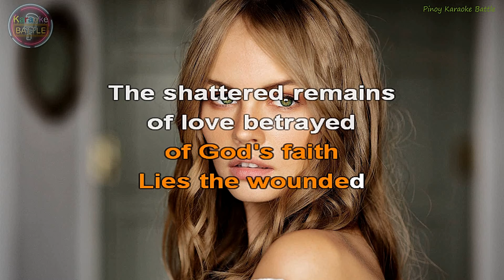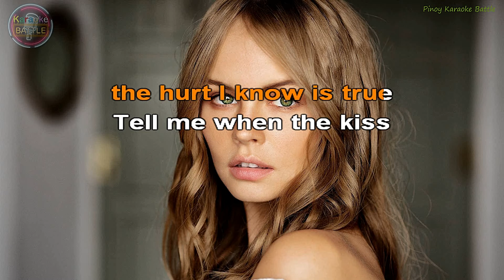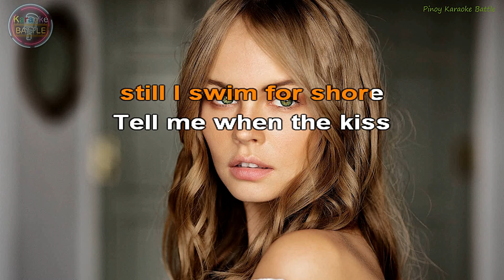In A Darkened Room (KARAOKE) | Skid Row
"In a Darkened Room" is a song by Skid Row. It was a single from their second album, Slave to the Grind. The song was released in 1991 and written by bandmates Sebastian Bach, Rachel Bolan and Dave "the Snake" Sabo. The song only charted in Switzerland at number 27.

In a Darkened Room · Skid Row

Slave to the Grind

Assistant  Engineer: Craig Doubet
Electric  Guitar: Dave Sabo
Backing  Vocals: Dave Sabo
Mastering  Engineer: George Marino
Assistant  Engineer: Jim Thomas
Mixer, Producer: Michael Wagener
Bass  Guitar: Rachel Bolan
Backing  Vocals: Rachel Bolan
Assistant  Engineer: Riley Connell
Drums, Percussion: Rob Affuso
Lead  Guitar: Scotti Hill
Rhythm  Guitar: Scotti Hill
Backing  Vocals: Scotti Hill
Lead  Vocals: Sebastian Bach
Writer: Dave Sabo
Writer: Rachel Bolan
Writer: Sebastian Bach